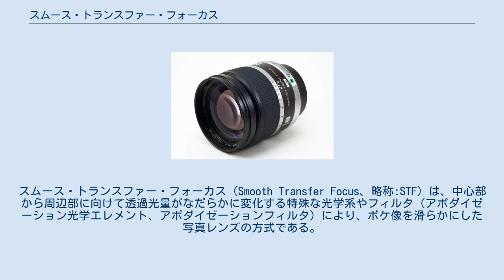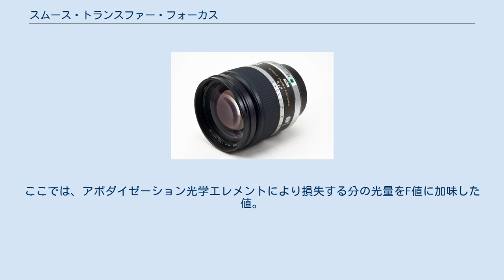スムース・トランスファー・フォーカス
スムース・トランスファー・フォーカス（Smooth Transfer Focus、略称:STF）は、中心部から周辺部に向けて透過光量がなだらかに変化する特殊な光学系やフィルタ（アポダイゼーション光学エレメント、アポダイゼーションフィルタ）により、ボケ像を滑らかにした写真レンズの方式である。
 STF 135mmF2.8[T4.5] 写真において、ピントの合っていないアウトフォーカス部の、いわゆる「ボケ」は、点像が絞りの形状を反映した形に広がったりするため、しばしば「2線ボケ」等の綺麗でない像となる。
これを、絞りに相当する光学エレメントとして中心部から周辺部に向けて透過光量がなだらかに変化する特殊な光学系やフィルタを使用することで、ボケ像を滑らかにすることができる。
 しかし、一種のNDフィルターであるアポダイゼーション光学エレメントにより光量を損失し暗くなる。
そのため、露光計算ではT値を、被写界深度計算ではF値を使い分ける必要がある。
また、原理上ある程度絞りを開けた状態で使用しないと効果が出ない。
 原理自体は古くから知られており、「絞り」や「レンズシャッター」などをゆっくり動かすと同様の効果が得られる。
絞りを制御してボケ味を調節している例では、ミノルタα7の「STFモード」や、露光間絞り・アポダイゼーションといった名称を付けているカメラが該当する。
レンズシャッターを制御しボケ味を調節している例では、セイコーシャESFシャッターを搭載したレンズシャッターカメラ（ミノルタ ハイマチックE、リコー エルニカF、オリンパス 35ECR）などが該当する。
 1998年、ミノルタが「アポダイゼーション光学エレメント」を搭載した「STF 135mmF2.8［T4.5］」（現: Sony SAL135F28）を発売。
ミノルタの一眼レフカメラ「α」Aマウントシリーズ用のレンズとして同社が設計・発売したものである。
写真家の中でも評価が高く、このレンズのボケ味に勝るレンズはないとされていた。
2006年に、コニカミノルタからソニーに同社カメラ事業が引き継がれた後も、このレンズの生産・販売は継続されている。
 2010年代中頃より、同様な機能のレンズの新たな商品化が活発になっており、2014年に富士フイルムから「アポダイゼーションフィルター搭載」として、「フジノンレンズ XF56mmF1.2 R APD」が発売された。
ミノルタのレンズは位相差オートフォーカス（AF）が困難であったためマニュアルフォーカスだったが、フジノンはコントラストAFにより「世界初のAPDフィルタ搭載AFレンズ」としている。
その後2016年に、Venus Opticsから「LAOWA 105mm F2 BOKEH DREAMER」が、2017年には、ソニーからEマウントで「像面位相検出AFに対応、レンズ内手ブレ補正搭載」とした新製品「FE 100mm F2.8 STF GM OSS」（SEL100F28GM）が発売された。
2019年には、キヤノンから「RF85mm F1.2 L USM DS」が発売された。
 ^ パナソニックのLX7の商品紹介では（なぜか）アポ「タ」イゼーションと書かれているが、Apodizationなのでアポ「ダ」イゼーション ^ 効果の出し方の原理は同じであるが、メーカによって方式が違うので注意。
 ^ だいたい、いわゆる「実効F値」のこと。
ここでは、アポダイゼーション光学エレメントにより損失する分の光量をF値に加味した値。
 ^ “ソニー「135mm F2.8 [T4.5 STF」]”. dc.watch.impress.co.jp. 2020年5月10日閲覧。